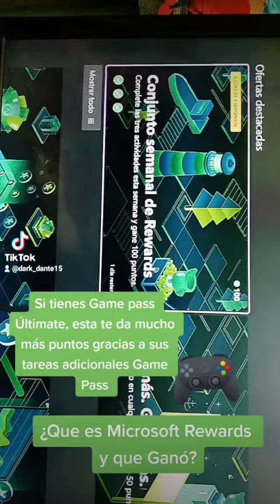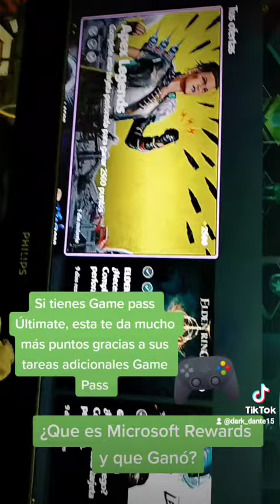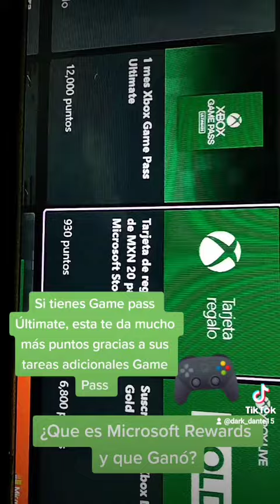Microsoft Rewards¿Que es y que ganó?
Tweeter: @NBD_Dark_Dante
y Twicht: Dark_Dante15
y FB : Dark Dante
además de nuestro nuevo Grupo: Xbox Game Pass Últimate infos, donde hablamos de todo lo que sea Game Pass y vídeo Juegos.